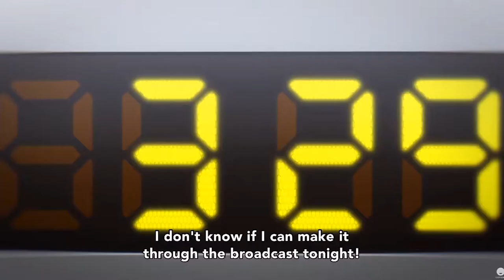Wave, Listen to Me! Review: Should You Watch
Hey my anime people thanks for stopping by and checking out the video! What do you think about Wave Listen to Me? Are you a fan or not, let me know about what you think.

Have a great day and be safe out there my fellow Otaku!